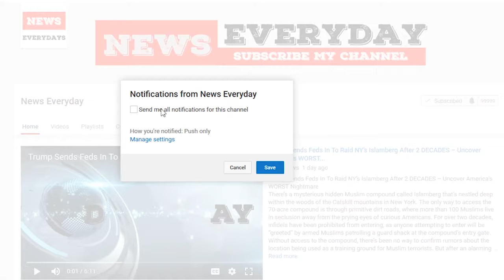Listen: GOP nears finish line on tax plan, and today's latest news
Republicans are entering the home stretch on their tax plan, but observers are voicing concerns that both it and a potential spending deal will send the deficit soaring.